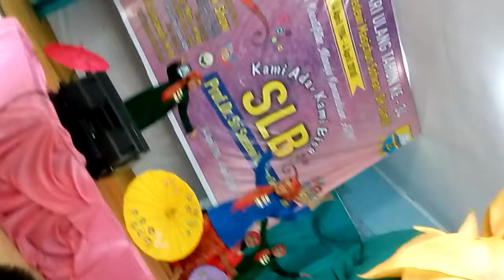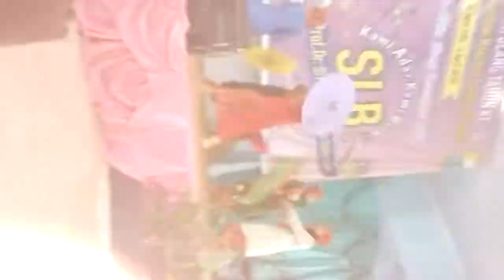tari payung yang di bawakan oleh guru-guru SLB Prof. Dr. Sri soedewi masjchun sofwan, SH jambi